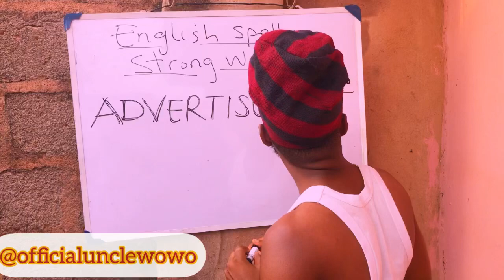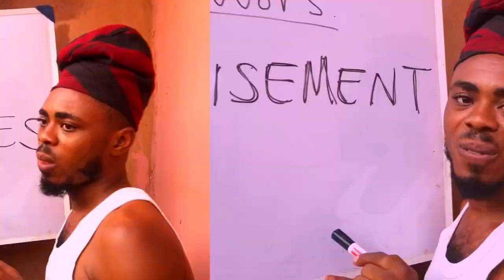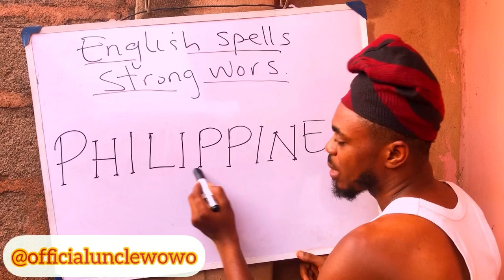LAUGHTER PRO: ADVERTISEMENT and PHILIPPINES 🇵🇭 😂 😂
You would not believe what he just pronounced, Laughter pro with the Endtime Teacher 😂 😂 😂